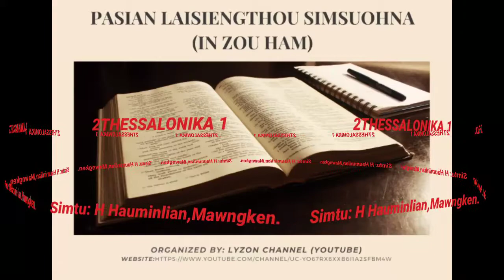2 Thessaloniki bung 1(Zou ham)